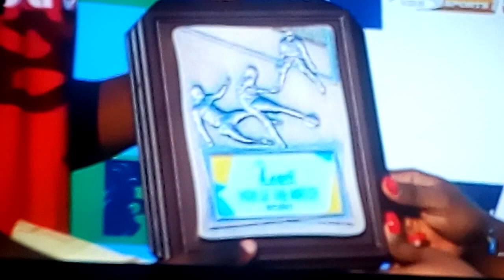Bernard Morrison alivyovua nguo hadharani